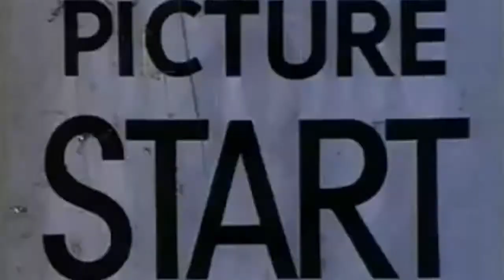Wild Kyle Vs Hannibal | The Gathering | Cypher Battle | The Hannibal Channel